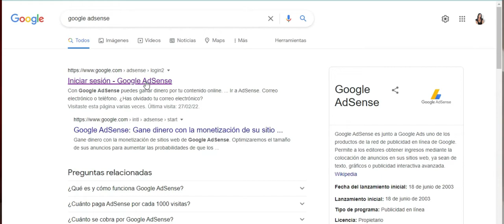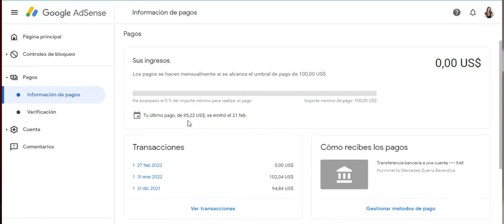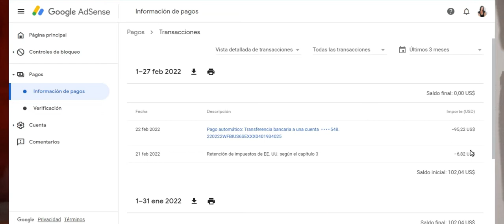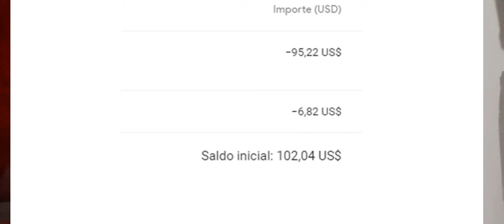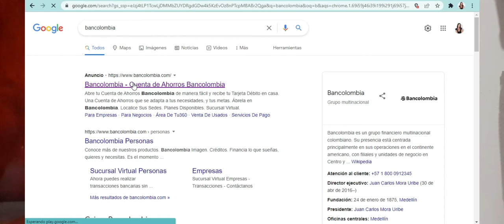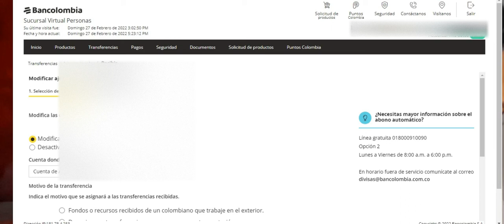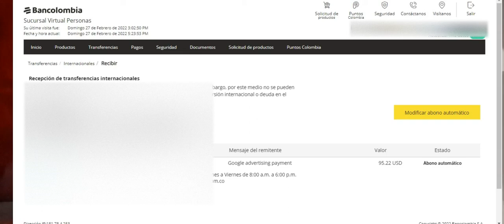LLEGUE AL UMBRAL! MI PRIMER PAGO EN YOUTUBE! ¿CÓMO RECIBIR TRANSFERENCIA EN MI CUENTA BANCOLOMBIA?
Hola a todos!!! en este vídeo les muestro como hacer para recibir la transferencia en su cuenta BANCOLOMBIA una vez llegado al umbral de pago.